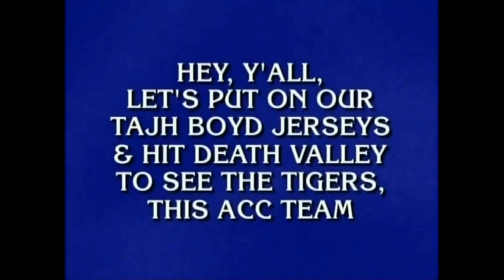Clemson Football's National Relevance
I guess Clemson isn't as nationally relevant as they thought they were...